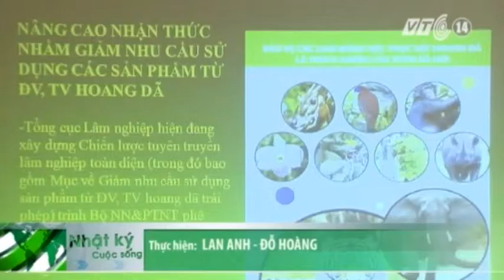VTC14_Việt Nam – Trung Quốc tăng cường hợp tác trong bảo vệ động vật hoang dã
(Truyền hình VTC14) - Việt Nam – Trung Quốc tăng cường hợp tác trong bảo vệ động vật hoang dã
Sáng nay tại Hà Nội, Cơ quan Quản lý Cites Việt Nam, phối hợp với Hiệp hội bảo tồn Động vật hoang dã tại Việt Nam đã tổ chức lễ ký kết Thỏa thuận hợp tác về Tăng cường thực thi Công ước về Buôn bán quốc tế các loài động vật, thực vật hoang dã nguy cấp với đại diện Cites Trung Quốc.